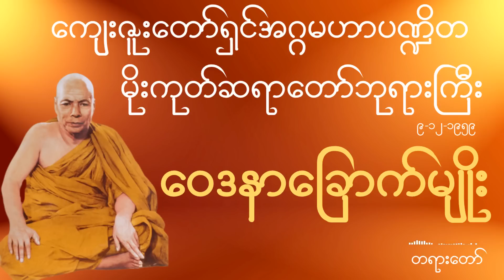မိုးကုတ်ဆရာတော်ဘုရားကြီး - ဝေဒနာခြောက်မျိုး တရားတော်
◼️ ကျေးဇူးတော်ရှင်အဂ္ဂမဟာပဏ္ဍိတ
◼️ မိုးကုတ်ဆရာတော်ဘုရားကြီး
◼️ ၉-၁၂-၁၉၅၉ တွင်ဟောကြားတော်မူသော
◼️ ဝေဒနာခြောက်မျိုး  တရားတော်